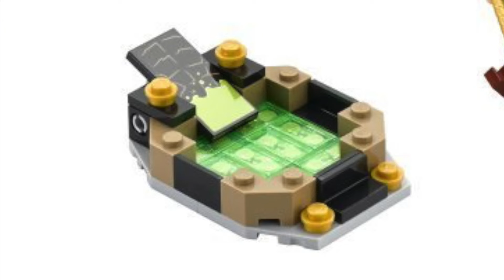LEGO DC Super Heroes 2016 Batman: Rescue from Ra's al Ghul Official Pictures! My Thoughts! Set 76056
Today I'm discussing the pictures of set 76056 Batman: Rescue from Ra's al Ghul from LEGO DC Comics Super Heroes

Info & Pictures: